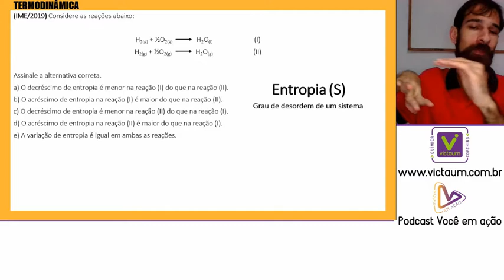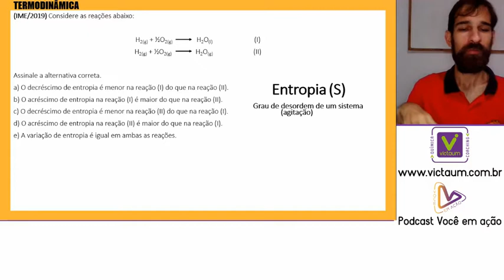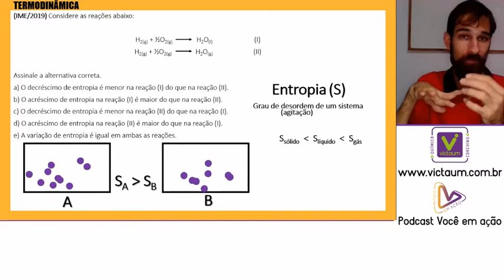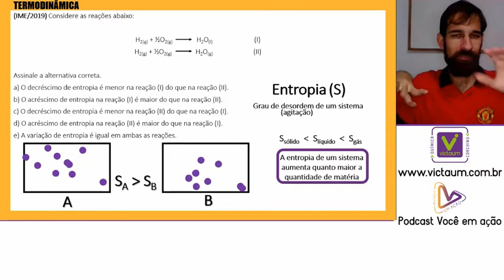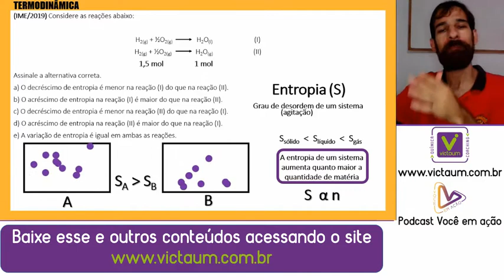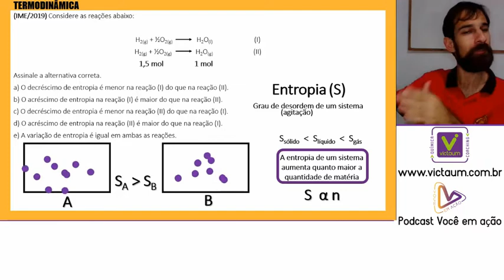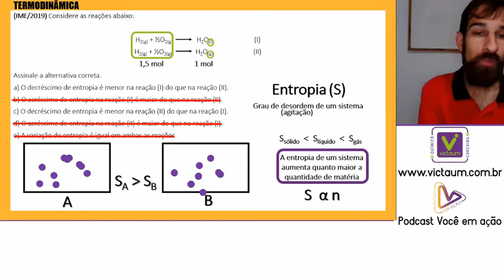Resolução IME/2019 (Termodinâmica)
(IME/2019) Considere as reações abaixo:

H2(g) + ½O2(g)   H2O(l)   (I)
H2(g) + ½O2(g)   H2O(g)   (II)

a) O decréscimo de entropia é menor na reação (I) do que na reação (II).
b) O acréscimo de entropia na reação (I) é maior do que na reação (II).
c) O decréscimo de entropia é menor na reação (II) do que na reação (I).
d) O acréscimo de entropia na reação (II) é maior do que na reação (I).
e) A variação de entropia é igual em ambas as reações.

para mais materiais interessantes pra você aí estudante.

Abraços